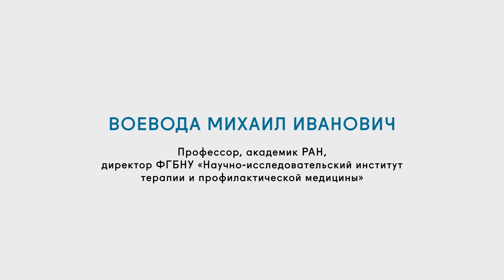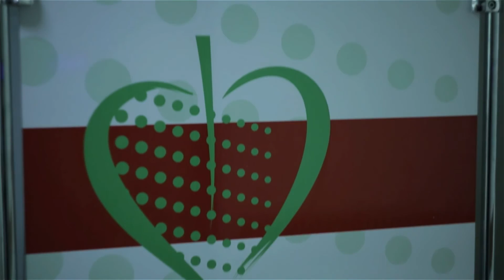Цикл "Ученым, избранным в РАН, посвящается" Воевода Михаил Иванович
Цикл "Ученым, избранным в РАН, посвящается"